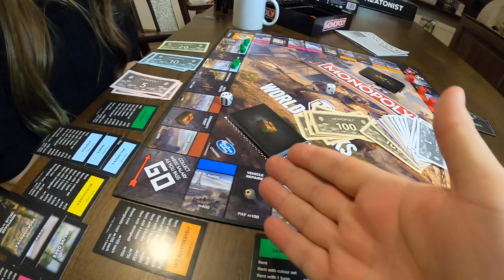We checked out World Of Tanks monopoly boardgame!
Probably you remember Monopoly boardgame from your childhood. Check out our experience with a freshly released World of Tanks version of it. If you are a WOT player you should love it!

BABOON PARADISE:
skill4ltu's second channel for non-gaming related content. Vlogs, travel videos, food, and more! You will occasionally see viviserious here as well!

In need of a new chair that can support a baboon as strong as you? The SecretLabs Titan may just be what you're looking for!

Video edited by Ondrej, IG:  @ondrej_vaclavik